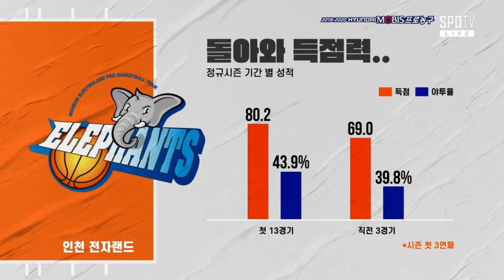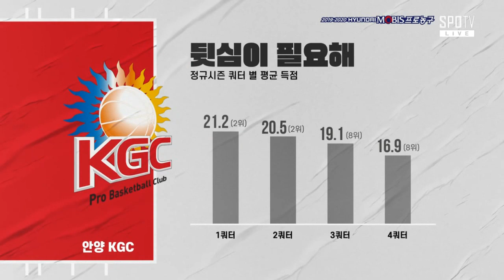[2019-20 KBL] Korea Ginseng Corporation vs ET Elephants Full Game | 2019.12.01